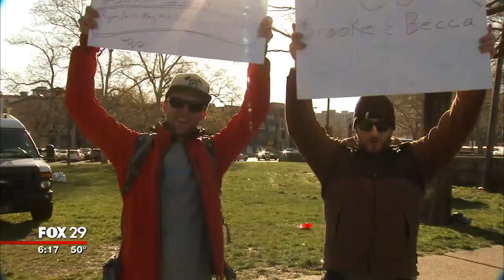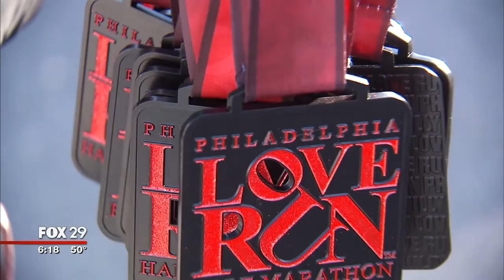Love Run Philly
Over 10,000 people came out on a cold spring morning to run a half marathon.  The LOVE Run is Philadelphia premier Spring Half Marathon.